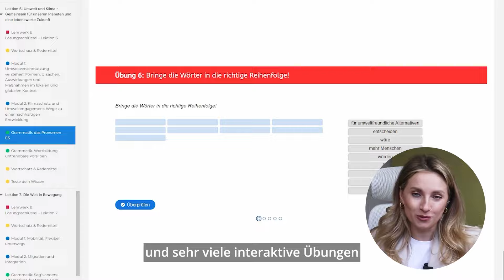Wortschatz & Grammatik auf C1/C2-Niveau 🔥 (+GRATIS PDF) - Learn German Fast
Wir üben Personenbeschreibung auf dem C1/C2-Niveau. Viel Spaß!

[00:01:08]: PDF-Datei und Newsletter-Informationen
[00:02:05]: Alltagssprache vs. gehobenes Deutsch
[00:03:00]: Vorstellung der Hauptfigur Lara
[00:12:14]: Vorstellung der zweiten Figur Mario
[00:18:20]: Vorstellung der dritten Figur Helene
[00:20:22]: Abschluss

📌 Hier kannst du dir die Liste mit 1000 deutschen Wörtern GRATIS herunterladen

💛 Bleibt dran und bleibt fleißig!
💛 Deine Deutschlehrerin
Natalia